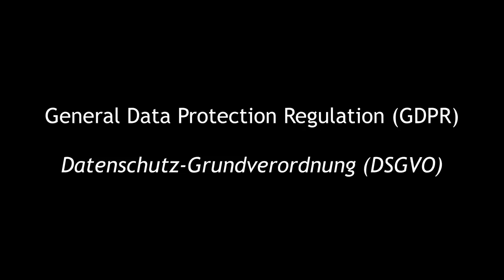Is street photography illegal in Germany?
There's been a lot of talk recently about how photography will soon be nearly impossible in Germany due to a change in the law. Is this true, and if so how will it affect my (and your) videos?

Send letters and postcards to:

Rewboss
Postfach 10 06 29
63704 Aschaffenburg
Germany